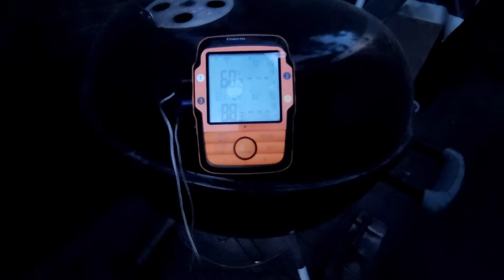Kiełbasa Drwala z wędzarni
Majster w wolnej chwili od budowy wędzi kiełbasę :)